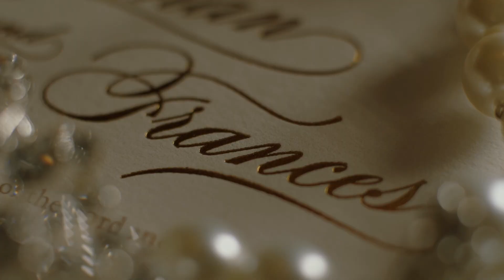Norman and Frances | On Site Wedding Film by Nice Print Photography